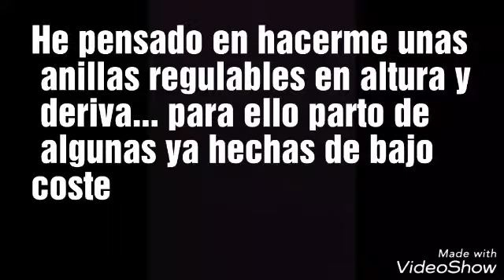anilla visor telescópico regulable altura deriva carabina pcp tiro aire comprimido ONIX KRON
Fabricación anilla visor telescópico regulable altura deriva carabina pcp tiro aire comprimido.
Es una carabina pcp krom de onix que la compro nueva tengo que devolverla una primera vez porque el embalaje es muy muy precario y ha recibido golpes, la segunda que me llega le faltan piezas, Me doy cuenta al año, cuando veo que no soy capaz de regular ningún visor en deriva porque el disparo se sale siempre fuera dela reticula, que el cañon está roscado torcido en el cajón de mecanismos (donde va el visor). Por motivos personales no puedo reclamarles.  Un suspenso con MUY DEFICIENTE a Onix . me fabrico estas anillas para corregir mas de 1m  de deriva a la izquierda a 50m